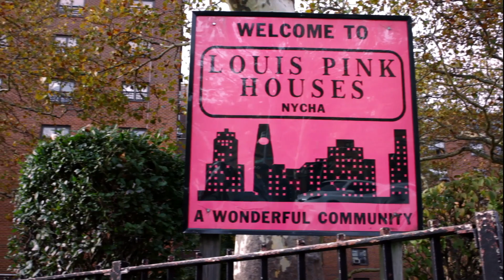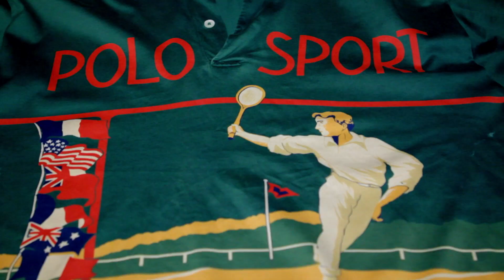Fredro Starr - Polo Wars (Prod by The Audible Doctor) OFFICIAL VIDEO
Fredro Starr Album Made In the Streets produced by The Audbile Doctor